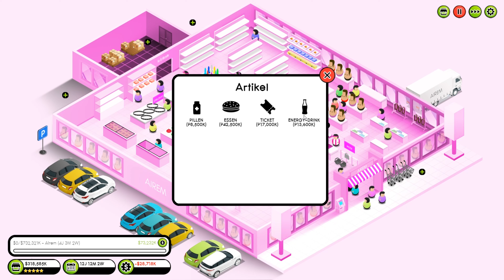Shop Tycoon (XXX Store) Simulator - Nun wird's Hot - Teil 3/3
Gaming ü40 - wenn alte Männer zocken:

Dritter Teil des Shop Tycoon -  Simulator vom Airem (Steam) - Reloaded als "XXX Store".

Der Store nimmt Fahrt auf. Ein Standortwechsel läuft. Bissl Fame durch Shopketten - naja, eine - aber immerhin.

Was hat wirklich geholfen?
Die Produkte in der Ladenerweiterung zu maximieren.
Marketing ist auch sehr wichtig um mehr Kunden an zu locken.

Sollten Kinder in den Laden kommen und ihr entdeckt diese (erst) in der Kundenschlange an der Kasse. Pause und gucken, dass ihr euer Geld ausgebt. Egal, was da ist - raus damit - am Ende werden 50% Eures Geldes die Strafe darstellen.

Wenn es später wuselig wird, sind die Manager für die Regale, das Lager und den Fuhrpark absolut unerlässlich - auch die Security helfen.

Der Kredit konnte von mir zum Glück, zügig bedient werden. Wie es dazu kam - herrje, es ging so schnell.